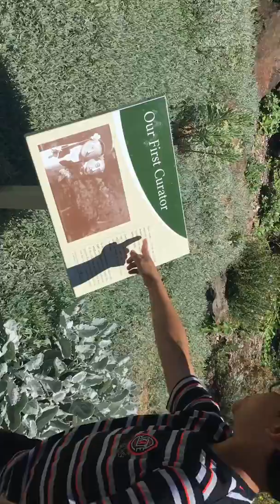My jungle adventure episode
Comment if you can name some other plants